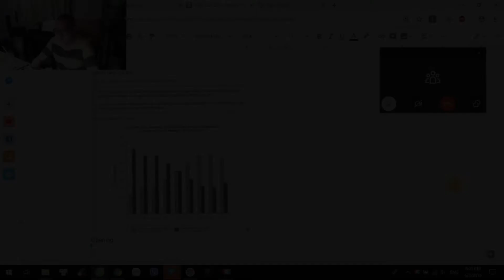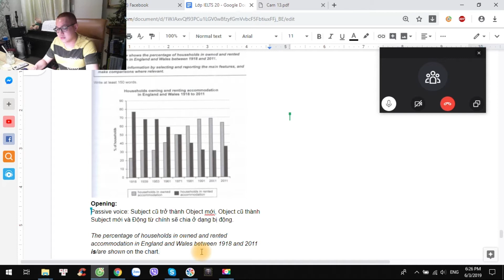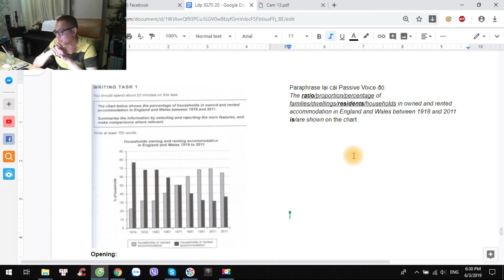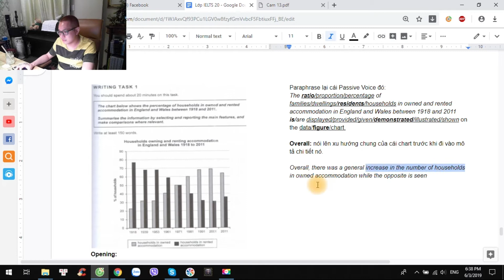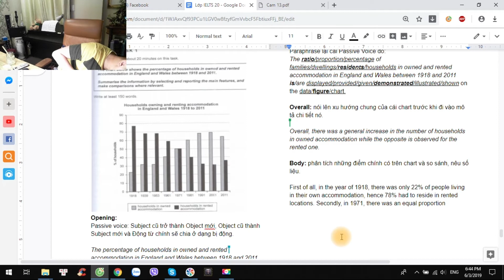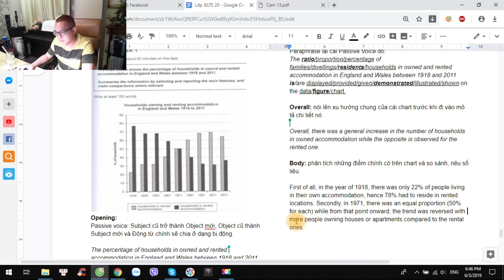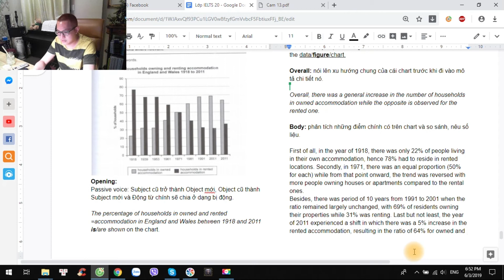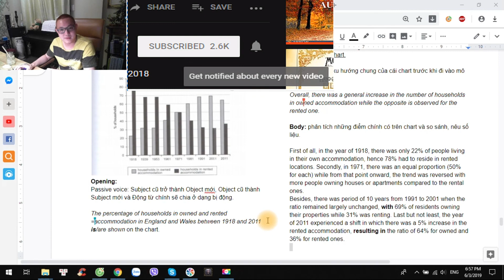IELTS Writing Cam 13 Test 2 Task 1 Dạng Collumn Chart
Xin đừng hỏi link down sách, vì luật bản quyền quá gắt.